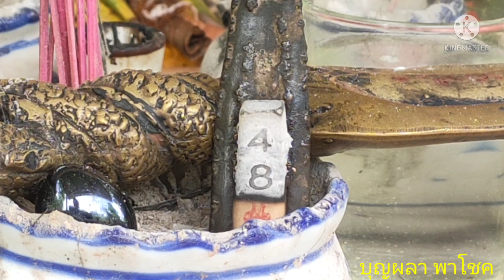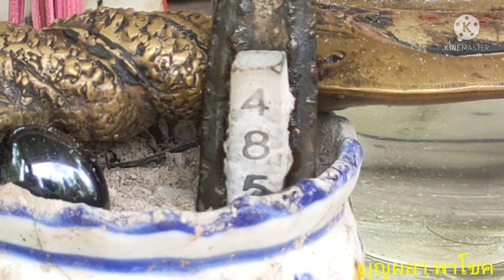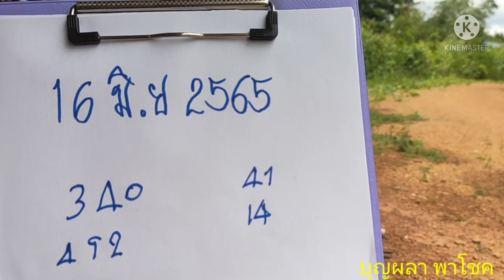เลขธูป งวด 16 มิ.ย 2565 เจ๊วรรณ ,เจ๊ดี เยอรมัน ,เจ๊ตุ๊ก 11 งวด ที่ศาลพ่อปู่ & ศาลพี่เณรบิณฑบาตทะลุภพ